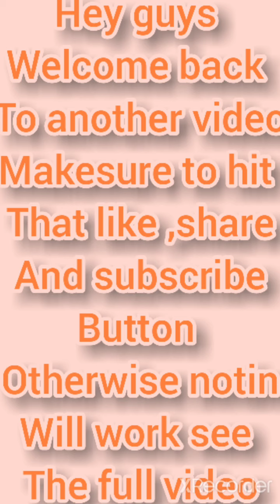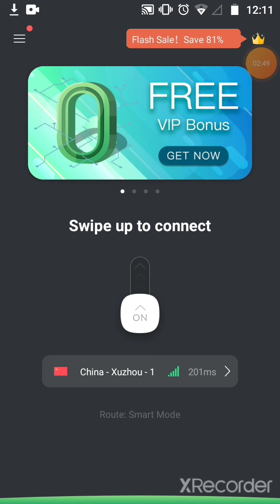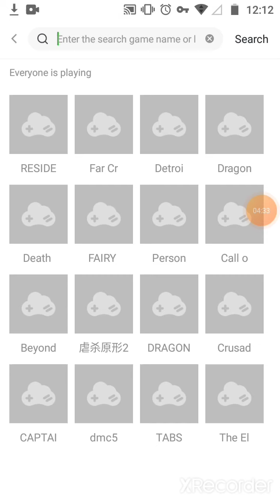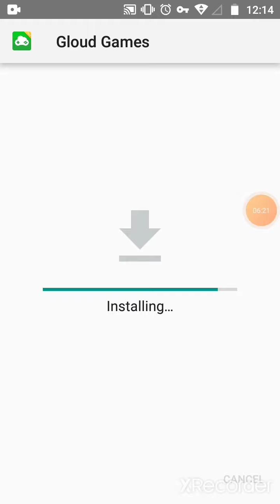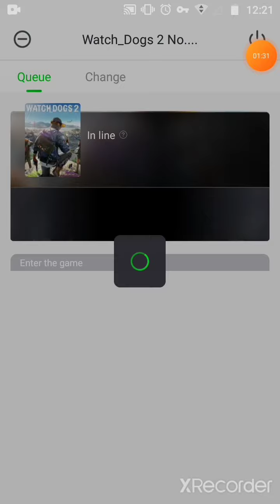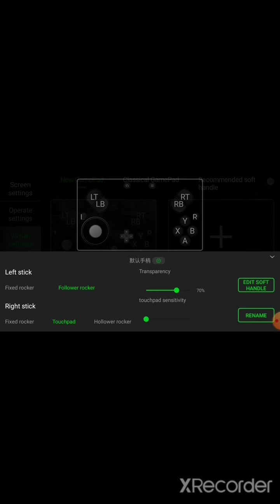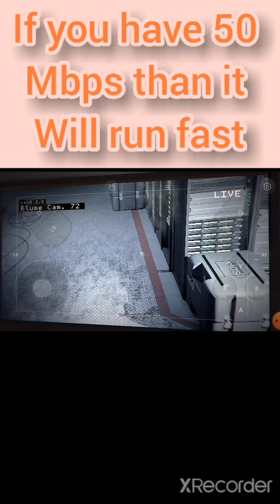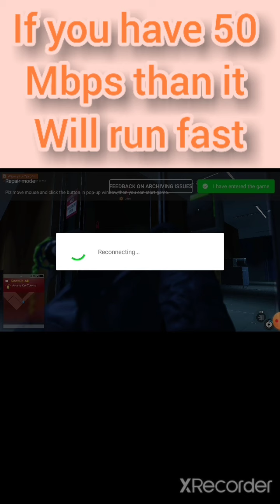(must watch) how to download free svip gloud games real (OMG) REAL NOT JOKING REAL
How to download gta v for free real (must watch)